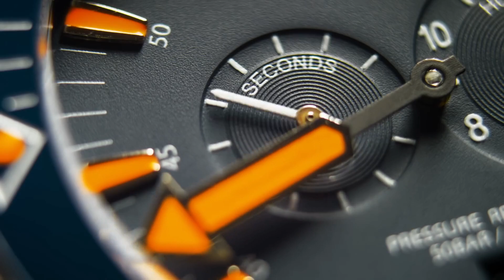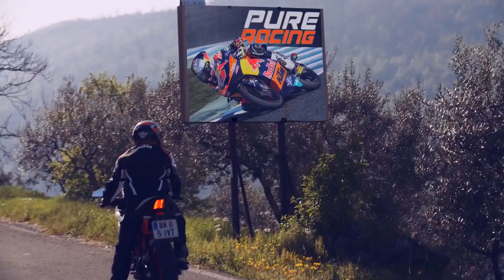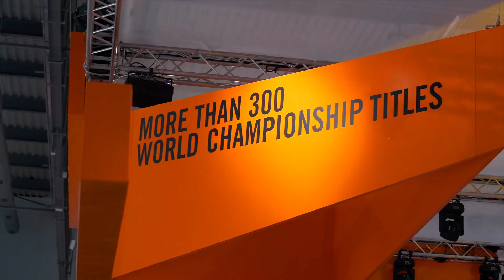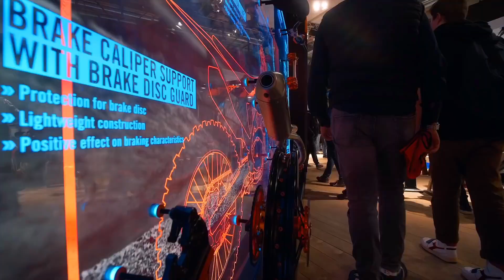KTM RC390 BS6 & RC200 Finally Launched😱 RC125|| Price & All Details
CREDIT:-
Image = CHENNAIYIN BIKERS